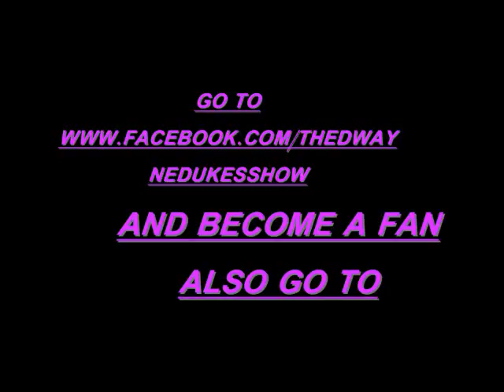4-5-11 KOTTON KANDY GOOD GIRL GONE BAD ON LAS VEGAS STRIP (10).wmv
HI Fans and Friends all over the world.  This is Kotton Kandy from The Dwayne Dukes Show.  This Film was taken on the Great Las Vegas Strip.  Produce and Edit by Las Vegas Comedian Dwayne Dukes, from Las Vegas comedy show called The Dwayne Dukes Show.  To see Photos from this day you have to go and become my facebook friend.  and become a fan.  Thanks from Kotton Kandy and The Dwayne Dukes Show for more Info about Kotton Kandy and The Dwayne Dukes Show call